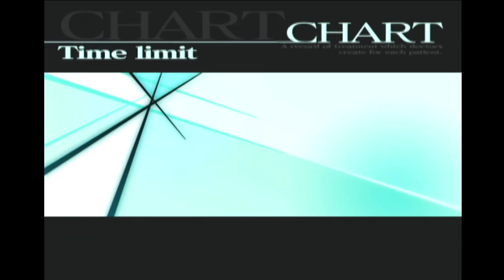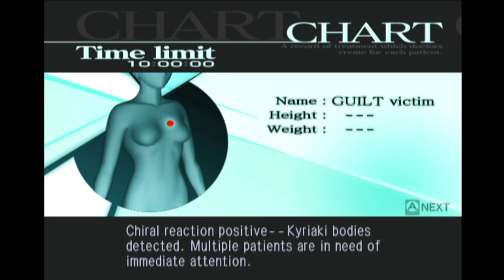TRAUMA CENTER: SECOND OPINION w/ UDJ & TheNSCL - Episode 12 - Can't Save Em All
We're super-powered anime doctors who use future technology to eradicate man-made terror cancer, yet there are some people who cannot be saved. Makes sense.